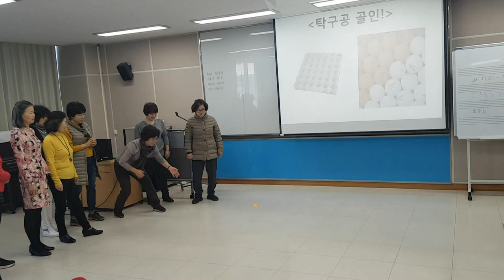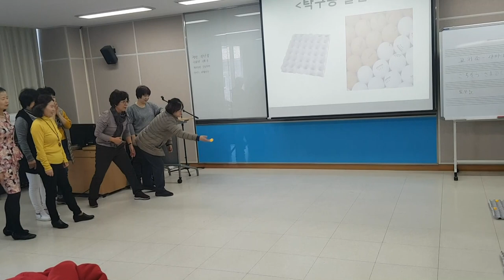탁구공 놀이치료-웃음치료,치매 재활,레크레이션,건강,다이어트,운동,행복,힐링,체조,인생,청주,대전,세종,천안,smile,recreation,music,dance,fun